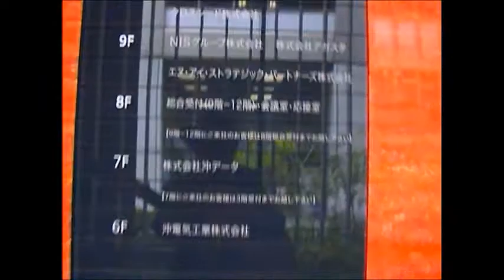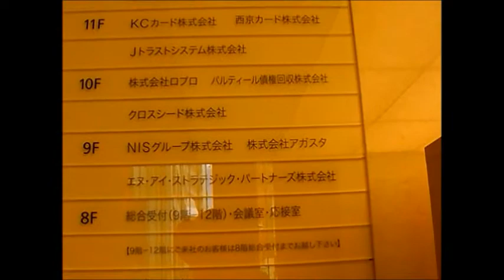シアターセブンの皆様 改訂版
シアターセブン
「田中さんはラジオ体操をしない」上映 ビデオメッセージ